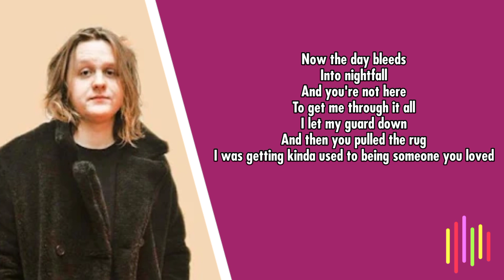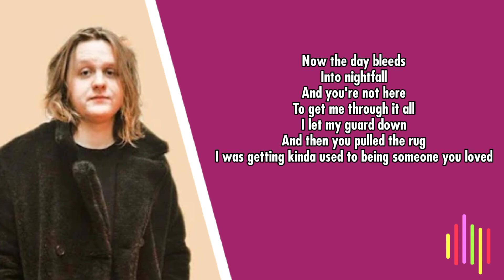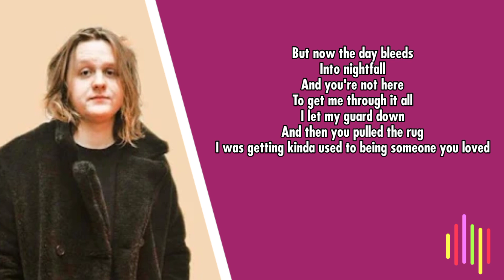SOMEONE YOU LOVED - LEWIS CAPALDI (LYRIC)